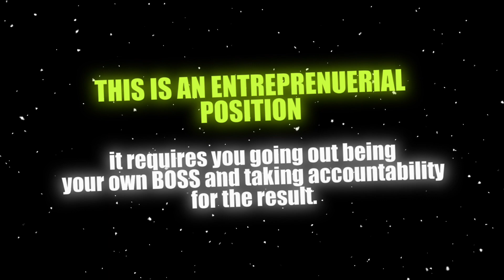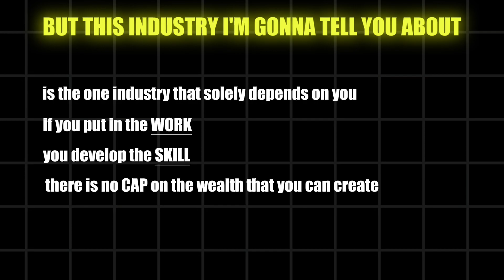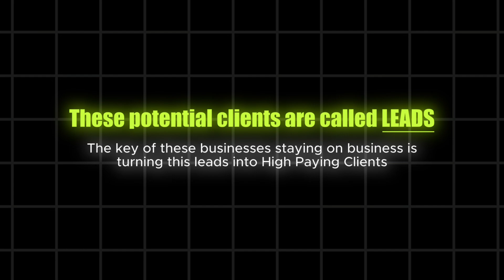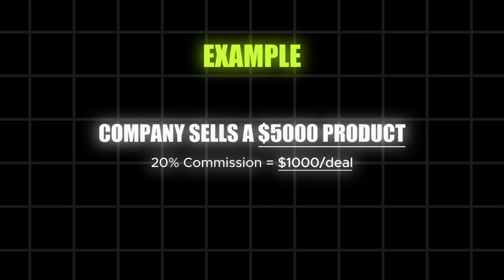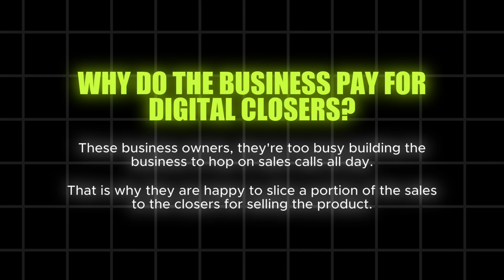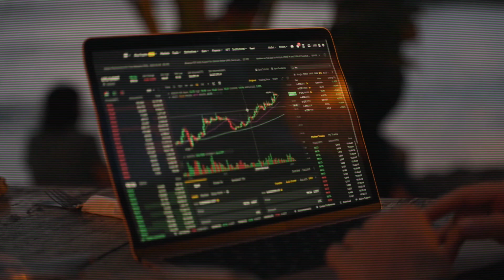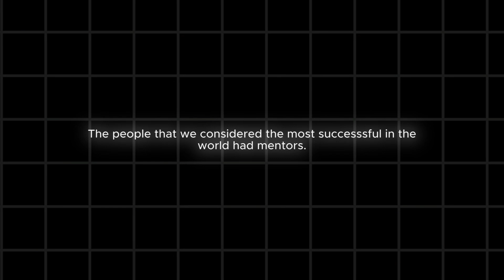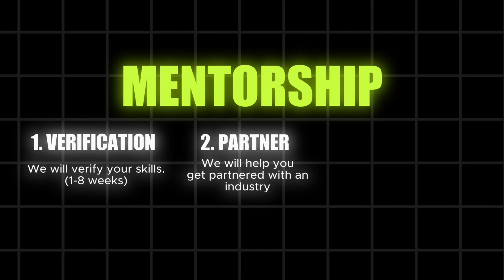The Reality of Digital Closing